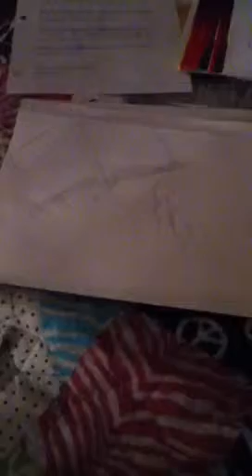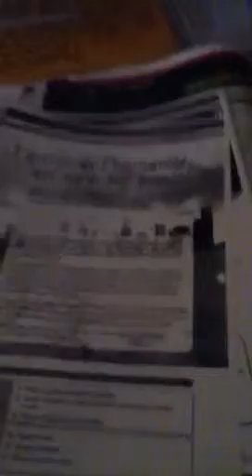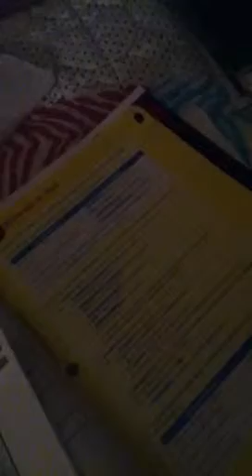ÇA C'EST UNE ARTISSTE EN PANNIQUE!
Trop de shit, TROP DE SHIT!!!